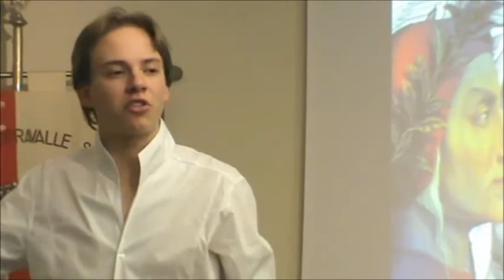"Mal contava la bisogna colui che i peccator di qua uncina"